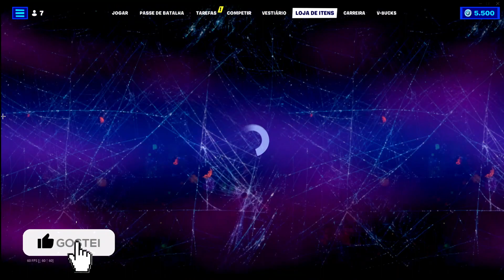( NOVO GESTO ) LOJA DE HOJE FORTNITE - 04/06- FORTNITE LOJA DE HOJE - LOJA DE ITENS FORTNITE